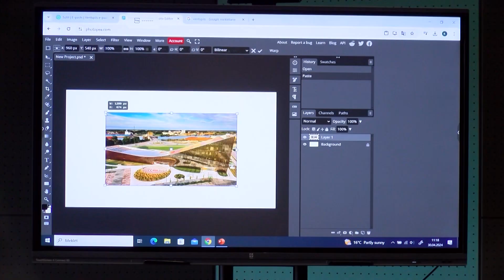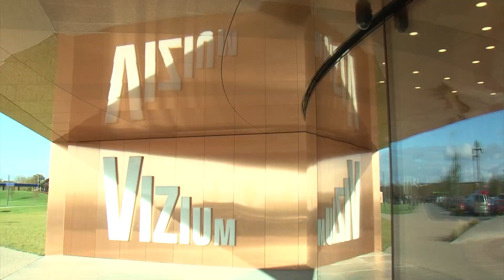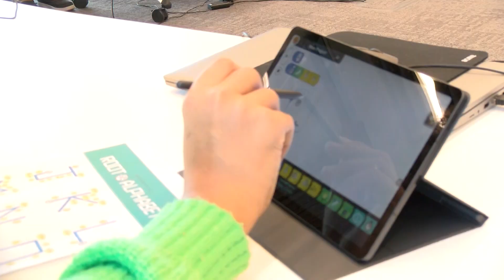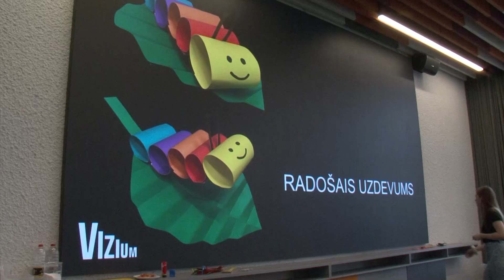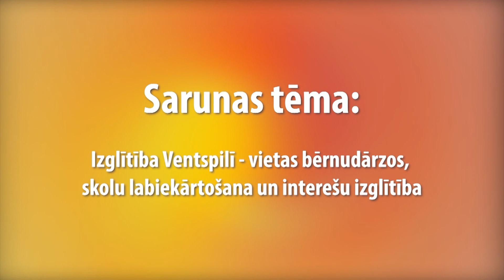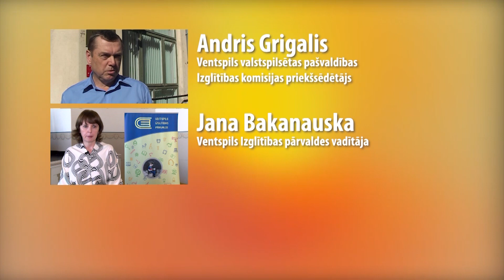Skats no Ventspils 16.09.2024